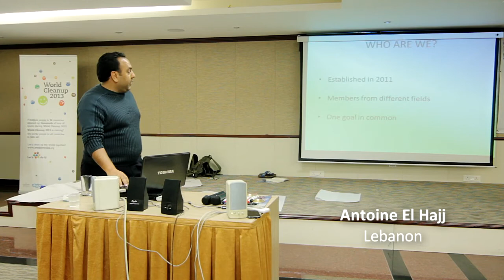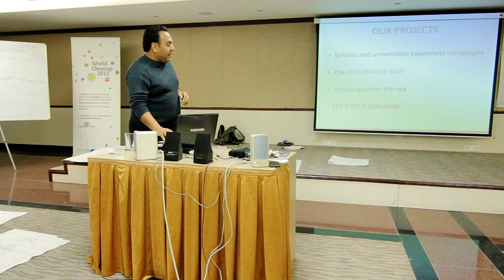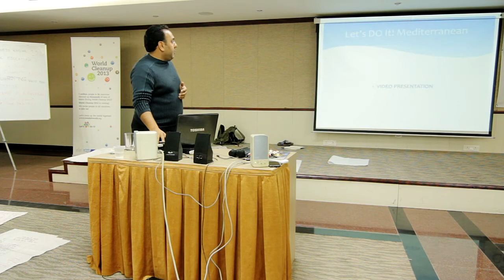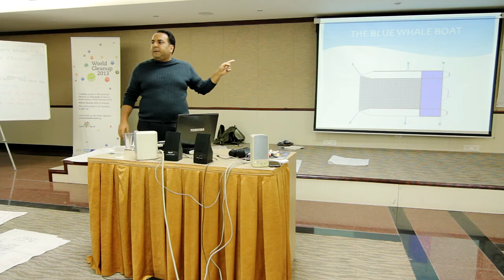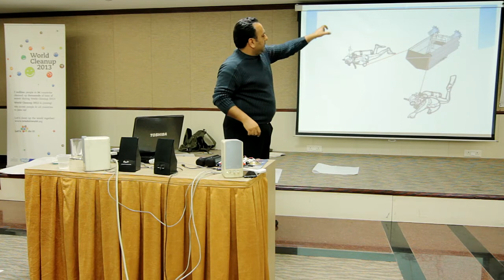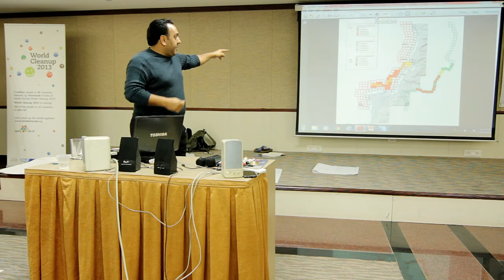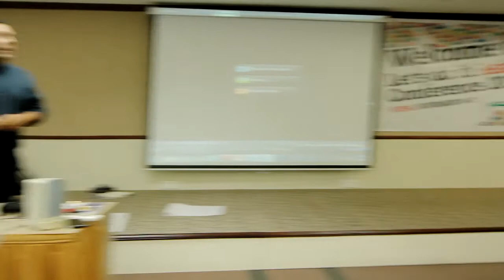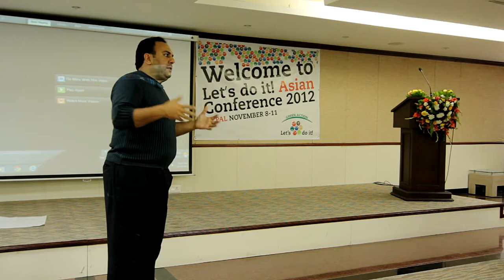Let's do it! Conference in Nepal - Antoine El Hajj - Lebanese and Mediterranean cleanup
Presentation by Antoine El Hajj (Greenocratic, Lebanon) - Lebanese and Mediterranean cleanup
At Let's do it World Asian Conference in Nepal, November 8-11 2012